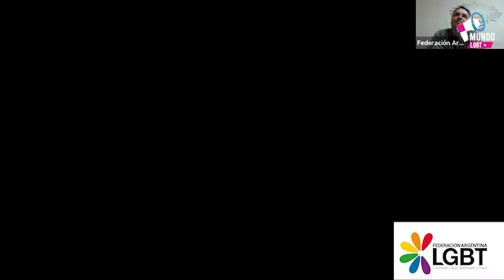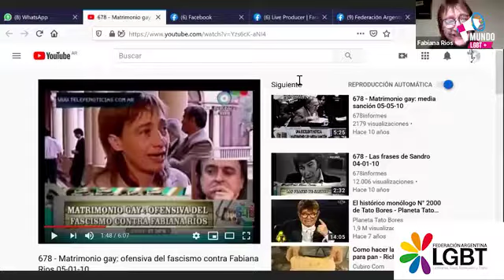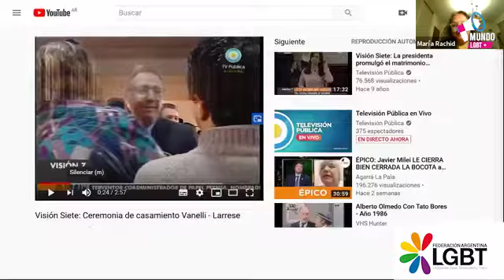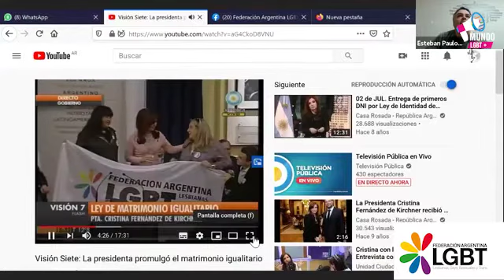Somos Cap. 3 - 10 años de Matrimonio Igualitario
“Somos” es un programa que es parte del nuevo ciclo semanal "Mundo LGBT+" que se transmite de lunes a viernes a las 19 horas.

Les conductores son María Rachid y Esteban Paulón, referentes en el activismo LGBT+ e integrantes de la Comisión Directiva de la FALGBT+, con una propuesta simple: recorrer con cada emisión un poco de la historia... de nuestra historia.

Hoy para hablar sobre Matrimonio Igualitario nos acompañan, Alejandro Vanelli, artista y activista, Fabiana Rios, Política y Anibal Fernández, Político.